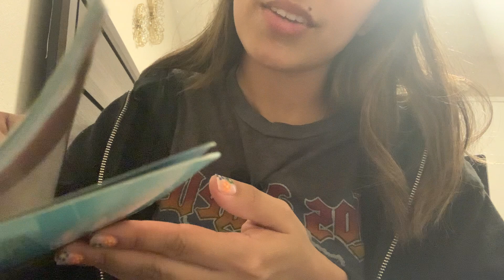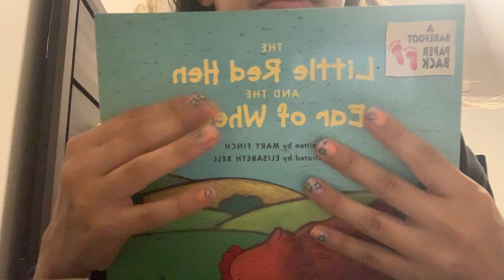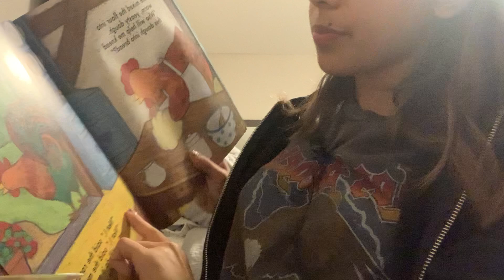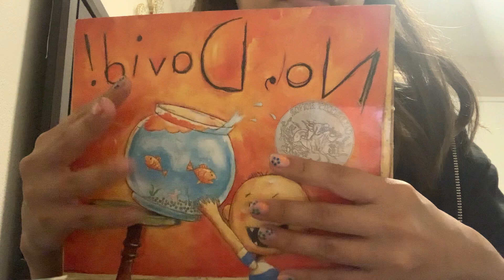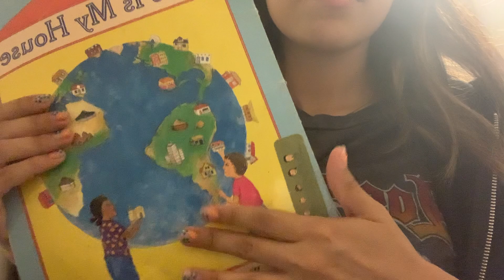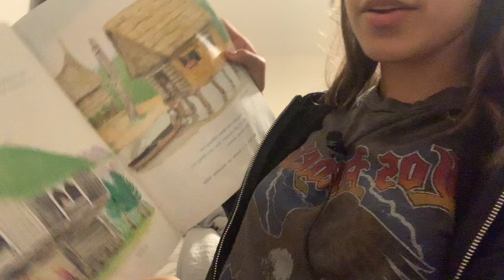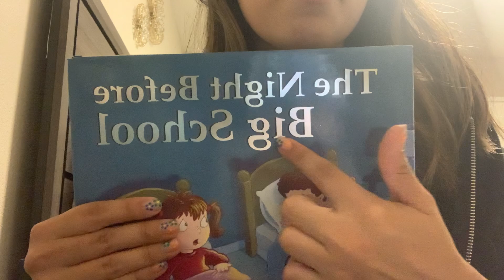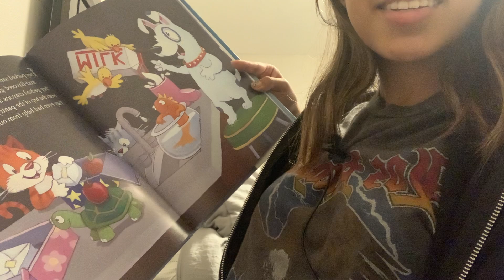ASMR// Bookstore role-play (writing sounds and page turning) (Brianna's Custom Video)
Hi Brianna! I wasn't quite sure how to put what you asked for in a video so I decided a bookstore role-play was the best fit! I hope you enjoy it!!